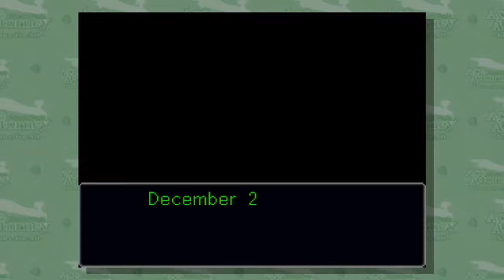EFTB Plays: Phoenix Wright JFA Turnabout Big Top Part 11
Up next, a rubbish clown who claims to have witnessed the murder.

S/O to Jim